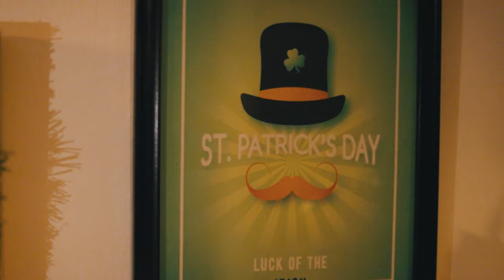Drink like the Irish! Whiskey cocktails for the whole day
Have you ever wondered how to drink like the Irish? In this episode I made three whiskey cocktails for the whole day, to celebrate St. Patrick’s day like the Irish - shamrock style!

GEAR we use:
● 𝗠𝗶𝘅𝗼𝗹𝗼𝗴𝘆 𝗴𝗲𝗮𝗿
● Sous Vide cooker
● iSi whipper
● precision scale

● 𝗦𝘁𝘂𝗱𝗶𝗼 𝗴𝗲𝗮𝗿
● A cam
● B cam
● main light
● practical light
● Mic 1

BOOKS from BOOK DEPOSITORY, free worldwide shipping:
● 𝗔𝗹𝗹 𝗯𝗼𝗼𝗸𝘀

RECIPES:
Irish Coffee:
• 45 ml (1.5 oz) Jameson Black Barrel
• 15 ml (0.5 oz) rich demerara syrup
• Coffee
• Heavy cream

Elevenses
• 60 ml (2 oz) Jameson Black Barrel
• 60 ml (2 oz) strong Irish breakfast tea
• 15 ml (0.5 oz) lemon juice
• 2 barspoons raspberry jam
• 1 barspoon rich demerara syrup

Irish Old Fashioned:
• 60 ml (2 oz) Jameson Black Barrel
• 22,5 ml (0.75 oz) D.O.M. Benedictine
• 2 dashes Angostura bitters
• 2 dashes orange bitters

Enjoy responsibly!

0:00 Intro
0:45 St. Patrick's Day
1:12 Jameson Black Barrel
1:49 8 AM - Irish Coffee
4:36 Drinking Irish Coffee
5:11 11 AM - Elevenses
7:49 Drinking Elevenses
8:19 5 PM - Irish Old Fashioned
10:25 Drinking the Irish Old Fashioned

If you’ll feel like enjoying a cocktail suitable for a movie night click here (be warned, it’s got cheese and popcorn in the ingredients)

The team behind this video:
Robi Fišer
Sašo Veber
Phantom hand